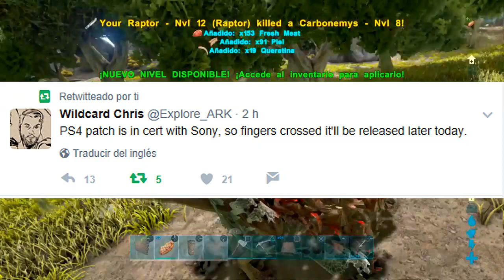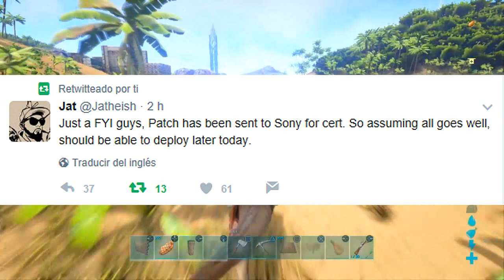ARK HOY SALE LA ACTUALIZACION EN PS4!! TODA LA INFORMACION | ARK SURVIVAL EVOLVED